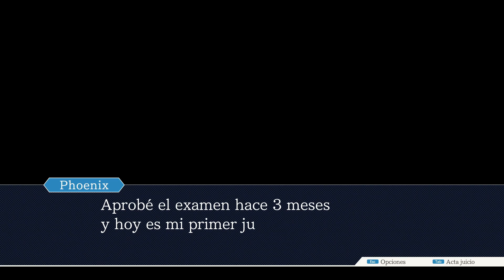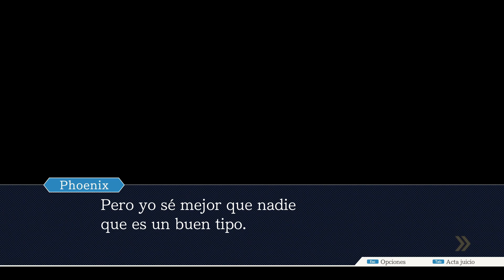Intro Phoenix Wright Ace Attorney [Español HD]